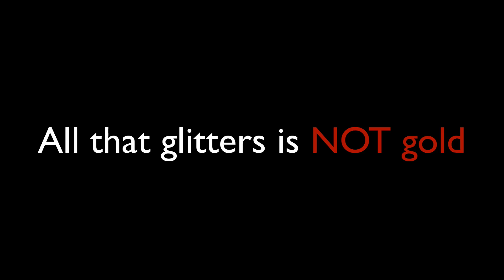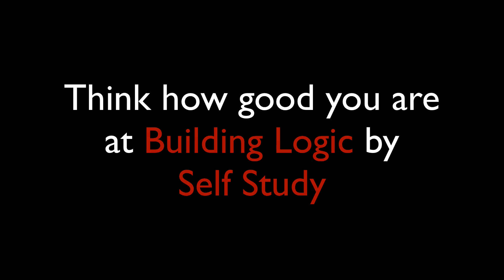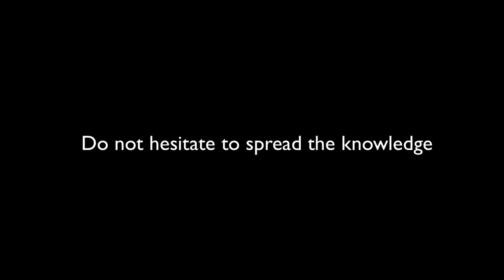Is coaching important for cracking GATE ?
Is taking coaching a must to crack GATE ? Can somebody crack GATE with top 100 rank without coaching ?

Both of the above mentioned platforms are COMPLETELY FREE, so feel free to Explore, Learn, Practice & Share!